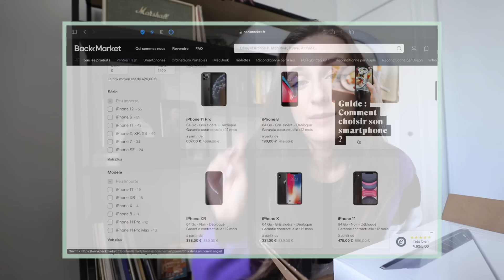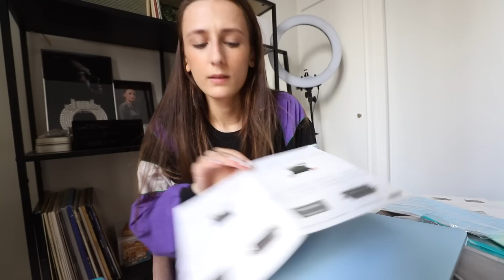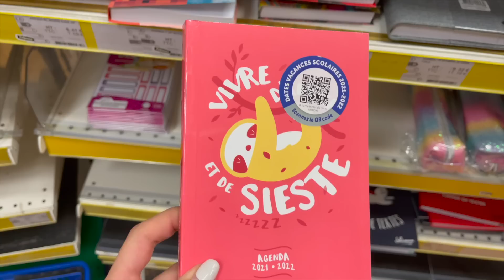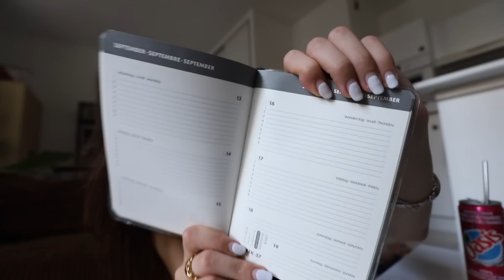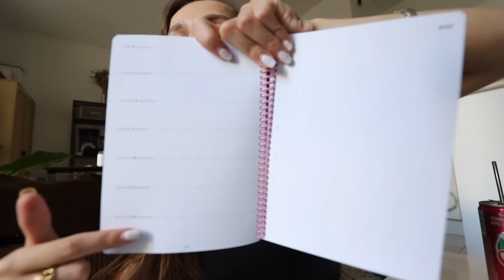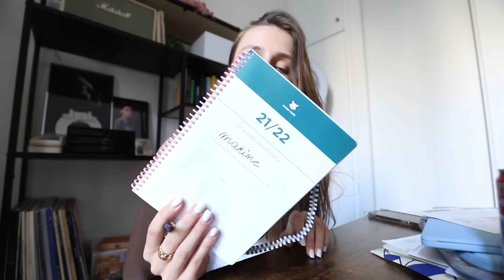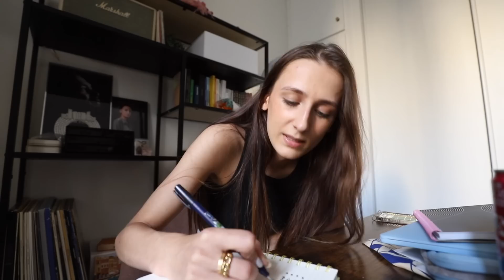SE BOUGER LE FION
nouvelle année, nouveaux objectifs
c'est le moment de se bouger ok?!!!